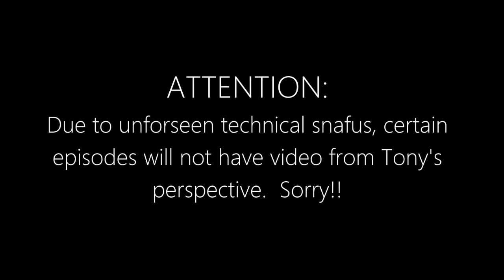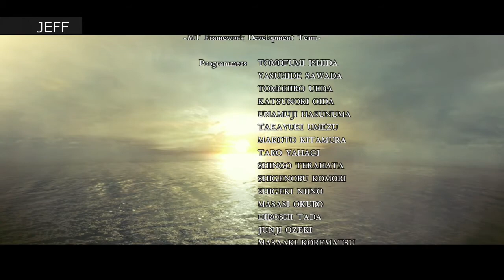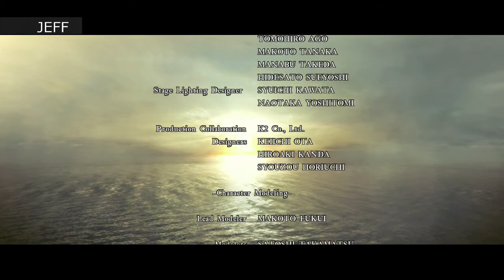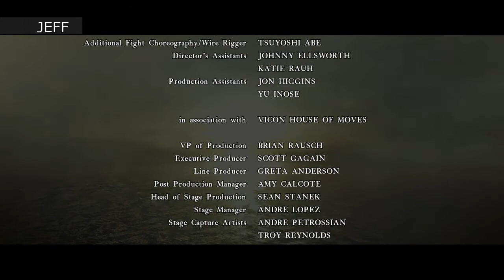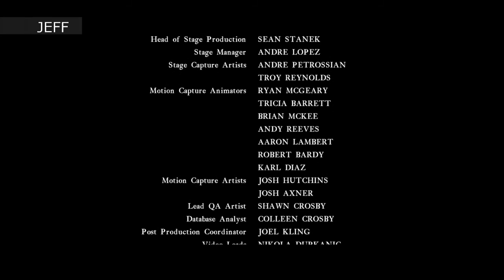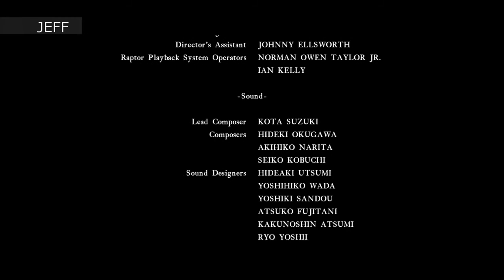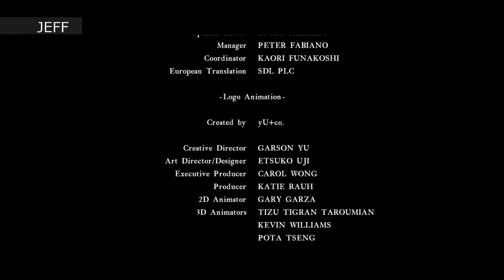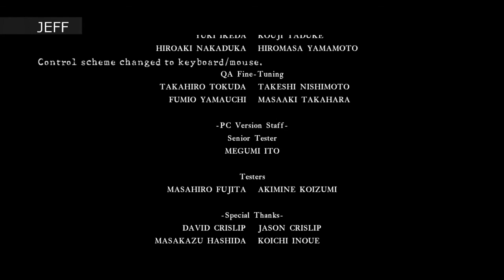Let's Play: Resident Evil 5 FINALE